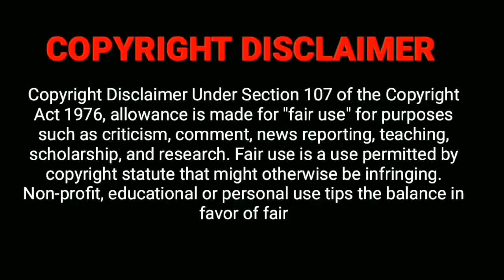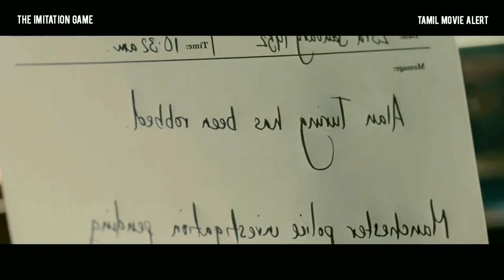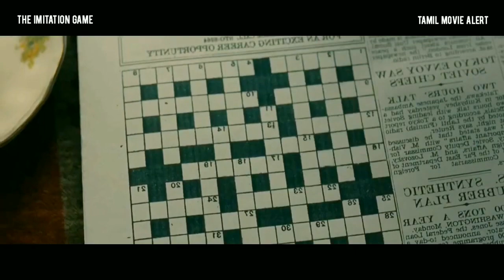நம்ம ஹீரோ பண்ண உதவிய அவரோட அரசாங்கமே மறந்துடாங்க | Tamil movie Alert | Movie Explanation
Follow on my other social media accounts for more updates